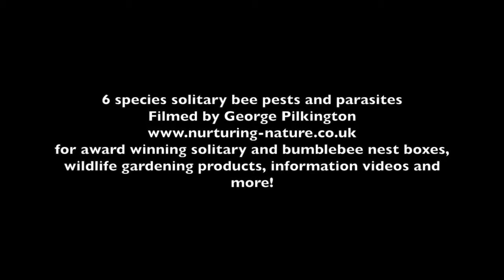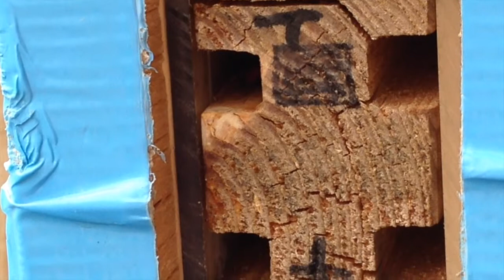6 species of solitary bee pests attracted to bee nest box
All filmed from the same Nurturing Nature nest box by George Pilkington, sold for sales of award winning bumblebee, solitary bee nest boxes and more wildlife gardening videos